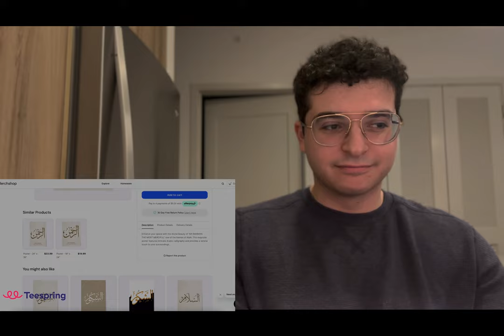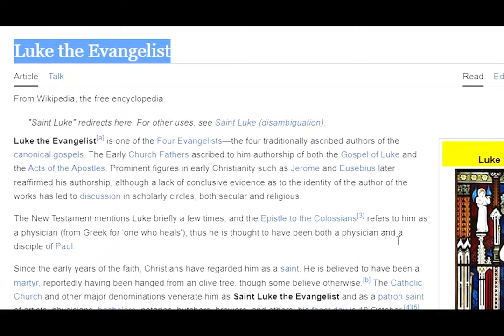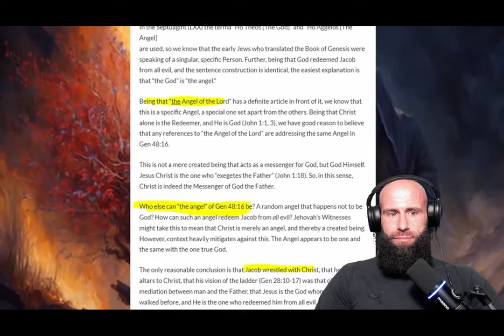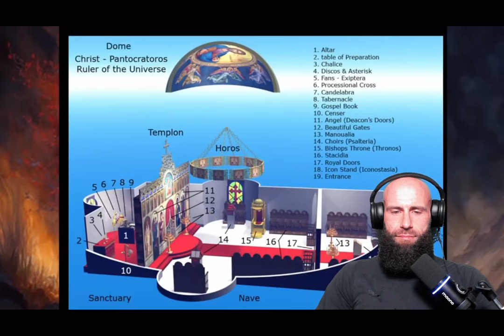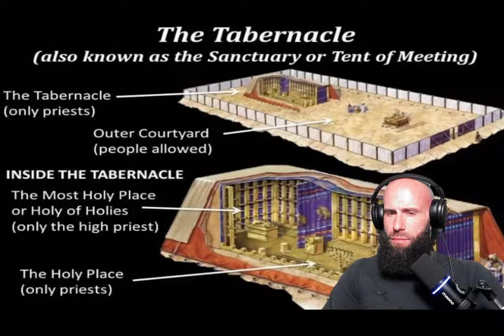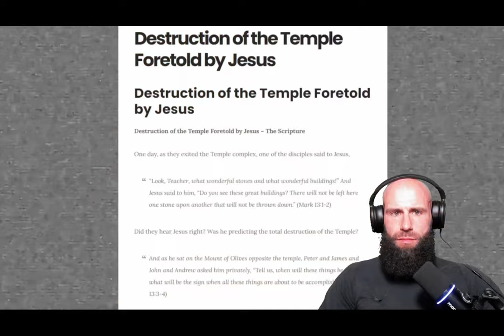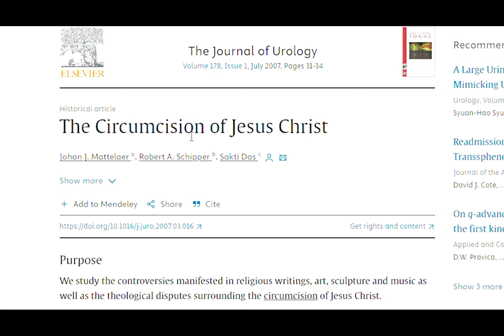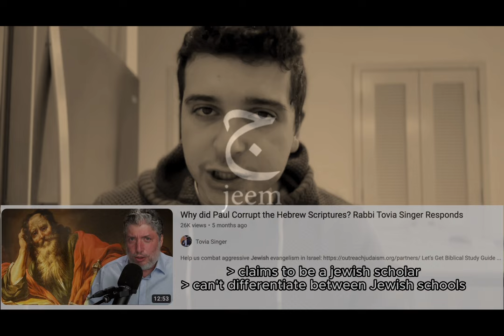Bobby's Perspective REFUTED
**Source: Bobby's Perspective**

Theology and history channel for Eastern Christianity الله يحفظك

(Inquire for one-on-one sessions with me to discuss theology, clear doubts, and examine Scripture to prove the majesty and power of the Christian religion)

DEBATE INFO: Write a comment under any video or send me an invite on Skype or email to set up a debate time.